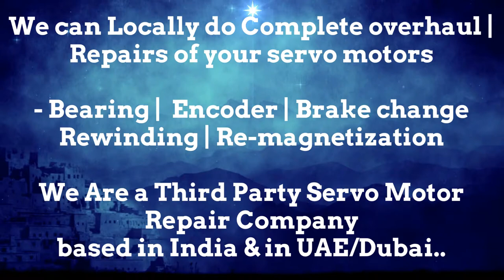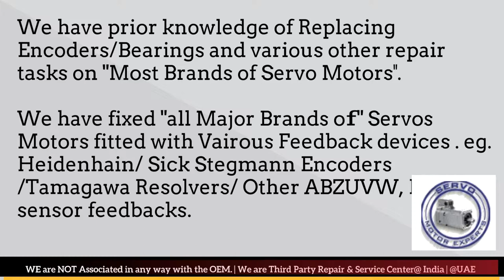SIEMENS SINAMICS Motor Encoder Sensor,motor encoder wiring,Most Common Causes of Servo Motor Failure